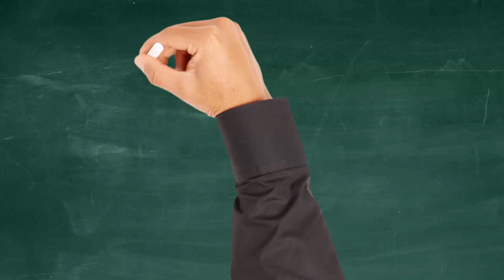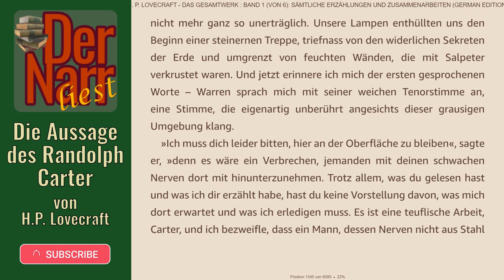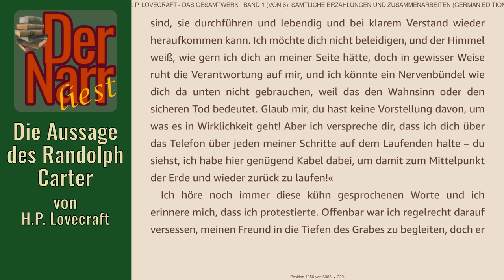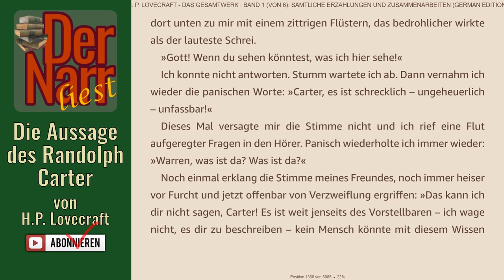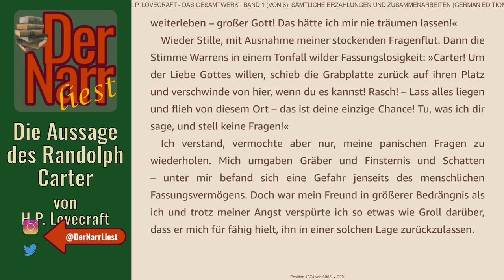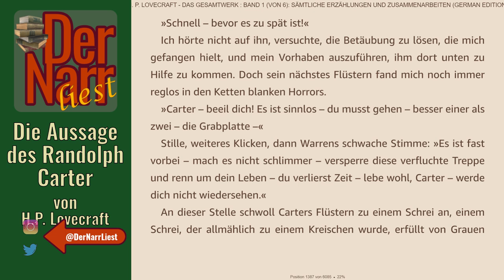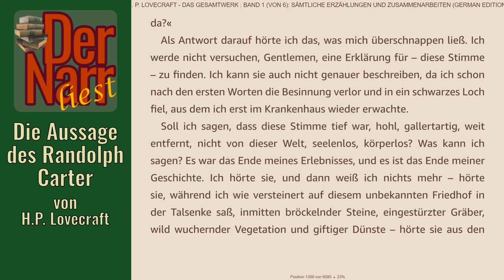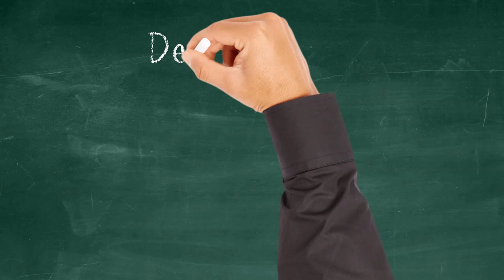Der Narr liest Folge 277: Die Aussage des Randolph Carter von H.P. Lovecraft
HofnarrGiaccomo liest den urheberrechtsfreien Klassiker:
"Die Aussage des Randolph Carter" (the statement of Randolph Carter, 1919) von H.P. Lovecraft